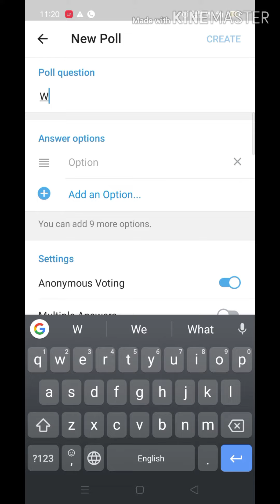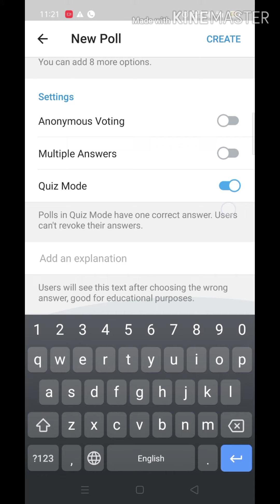Quiz/ Poll in Telegram app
Easy option